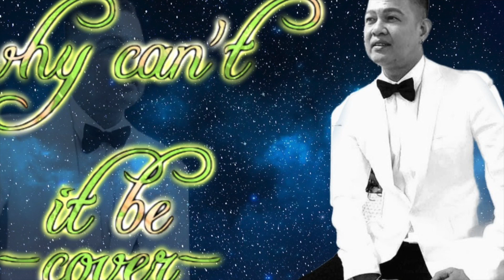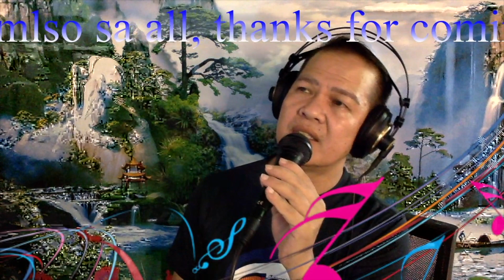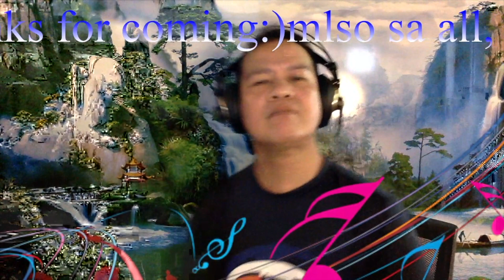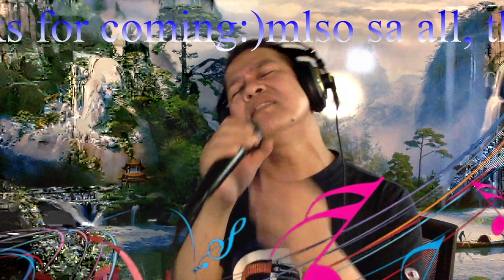WHY CAN'T IT BE -COVER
HELLO GUYS!
HERE'S MY VERSION OF THE SONG WHY CAN'T IT BE BY MR. RANNIE RAYMUNDO.
THANKS GUYS AND ENJOY LISTENING:)